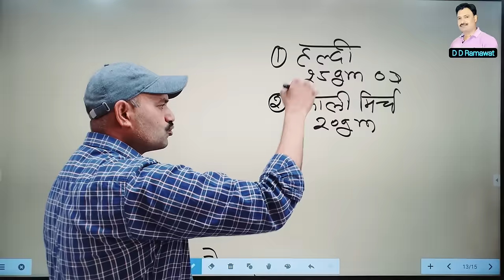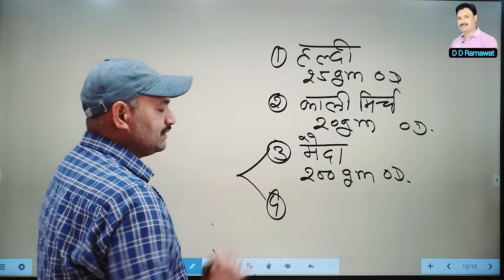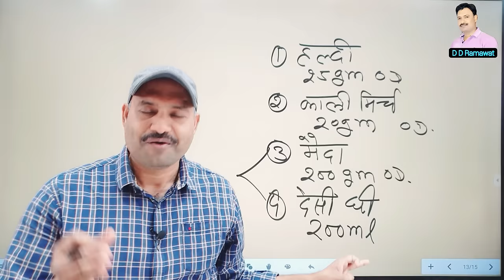अब फूल पाछा नहीं निकलेगा नंबर 1 👌 देसी इलाज 100 % Result Ramawat